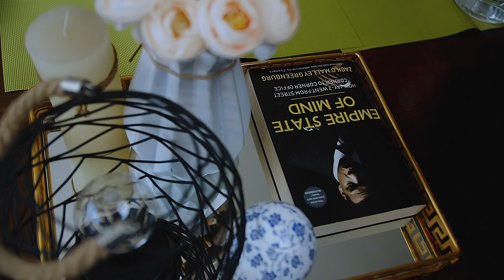MIENTITUDE X PRINCE KADABRA - NIMELEWA (OFFICIAL VIDEO)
Nimelewa written and performed by Mientitude and Prince Kadabra.
Audio produced by ME-N JAMZ
Visuals directed by JAPICHA FILMS